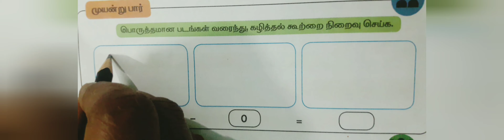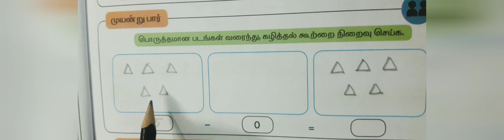முதல் வகுப்பு கணிதம் | பருவம் மூன்று | அலகு 2 - எண்கள்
2.1 பூச்சியத்தைக் கழித்தல்
புத்தகப்பயிற்சி